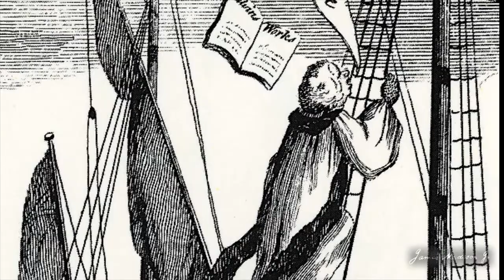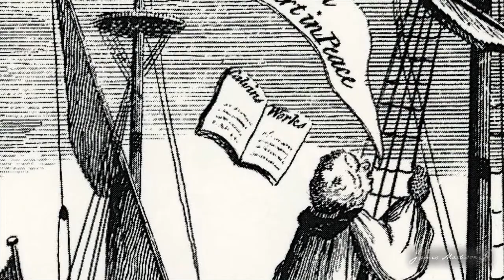Religion in Colonial America, by Professor Jeffry Morrison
Religion in Colonial America, by Professor Jeffry Morrison. This short video examines the impact of Reformed Christianity on the minds and hearts of the Framers of the Constitution. Influenced by the writings of John Locke, Algernon Sydney, and John Calvin, Founders such as George Washington and John Adams believed that religion should play an informal, though important, role in American Society. Professor Jeffry Morrison examines Adams’s contention that colonial fears of British bishops helped to inflame revolutionary sentiments.

Jeffry Morrison, Ph.D., Academic Director of the James Madison Memorial Fellowship Foundation, Alexandria, Virginia.